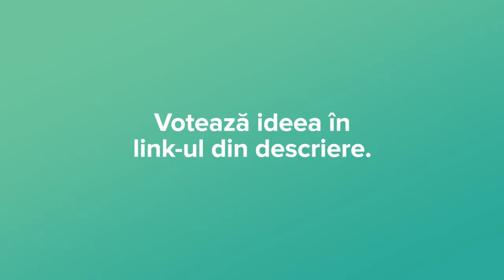Lailui concept la Unofficial Pitches 2019